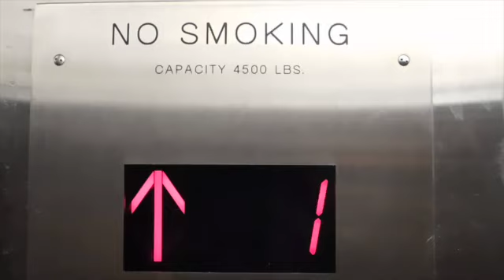Piccolo Peter Aaen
Tekst/Musik  Peter Aaen
Sound Producer Bjarne Andersen